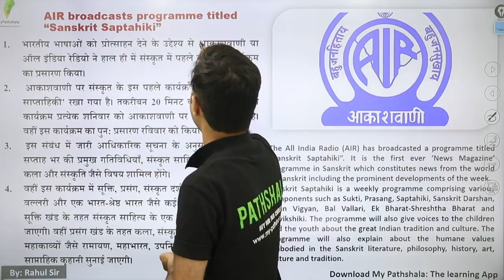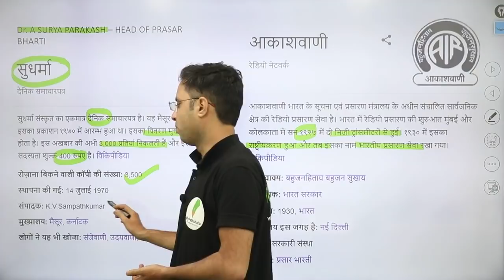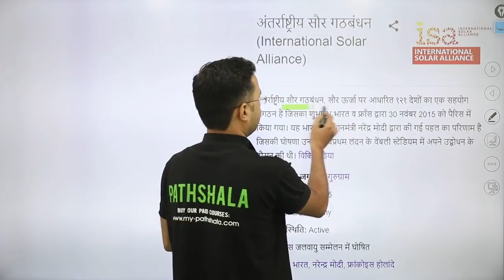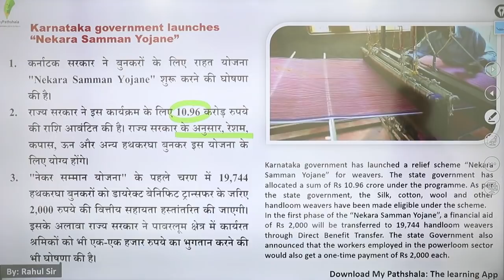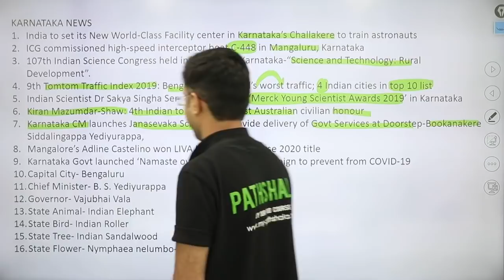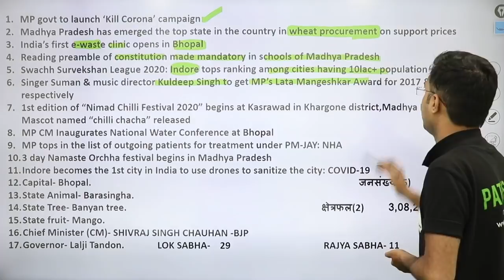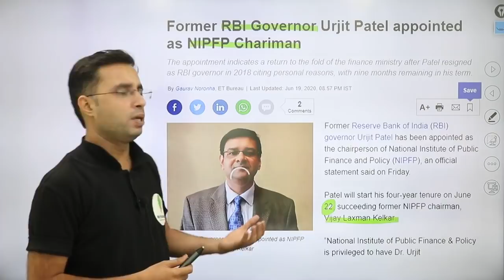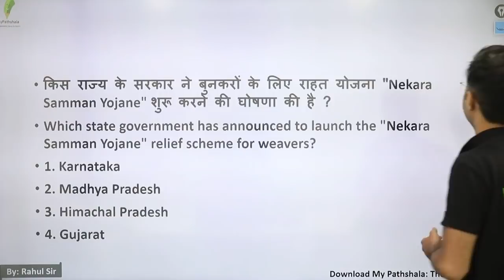DAILY CURRENT AFFAIRS BY RAHUL MISHRA - 08 JULY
👉 9:00 AM REASONING BY RAHUL SIR

👉 11:00 AM MATH BY ANURAG SIR

👉1:00  PM MATH  BY UNNATI SIR SIR

👉2:15 PM  HINDI BY  LAXMI MAM

👉6:00 PM PHYSICS BY YOGESH SIR

👉8:00 PM G.S BY PRAVEEN SIR